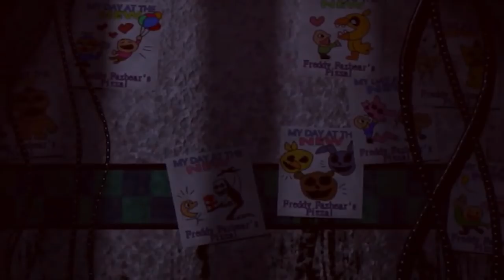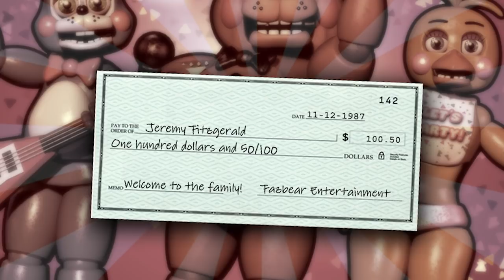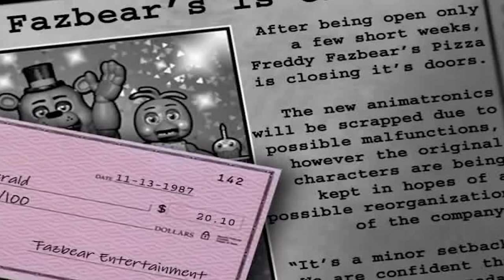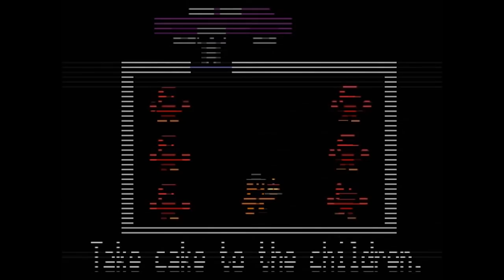FIVE NIGHTS AT FREDDYS 2 PO LATACH || FNaF 2 Retrospektywa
Dziś nadszedł czas by przyjrzeć się FNaF'owi 2. Nadszedł czas by przenieść się do 1987 roku, by przyjrzeć się m.in słynnemu The Bite of 87.

Wstęp: 0:00
O powstaniu gry: 0:40
Fabuła i sekrety: 2:04
Rozgrywka: 7:25
Aspekt audiowizualny: 9:28
Teorie: 12:13
 Podsumowanie i Epilog: 15:23